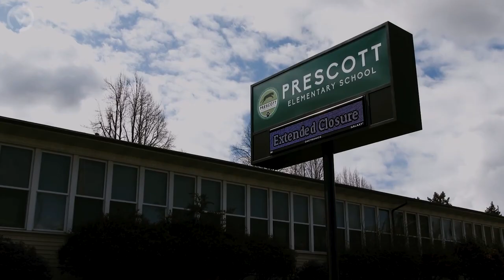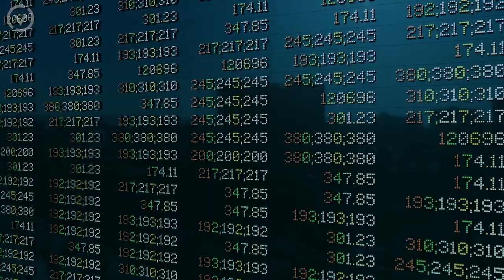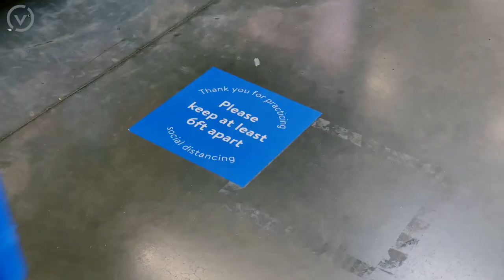תיאופילוס חלדזוס: קנרית במכרה - מחשבה על המשבר הכלכלי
תמכו בנו כדי שנוכל להמשיך ליצור תוכן ולהמשיך בפעילות לשינוי החברה למקום טוב יותר לכולנו: